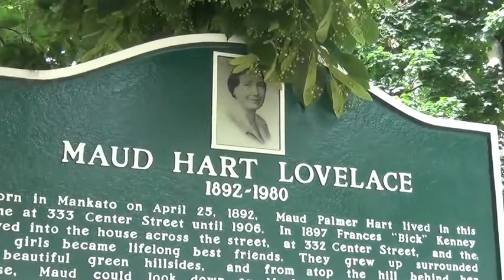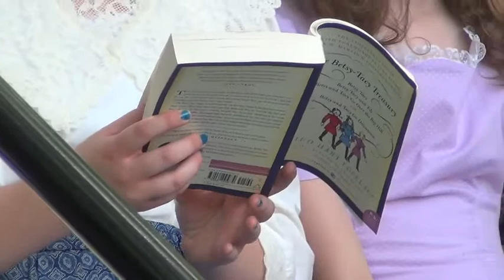Betsy-Tacy Homes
Paige from Visit Mankato vlogs about the Betsy-Tacy Homes of Mankato.